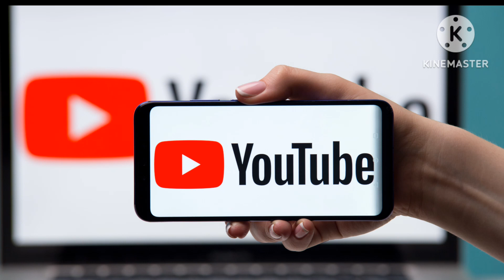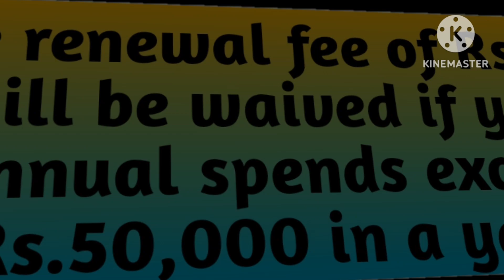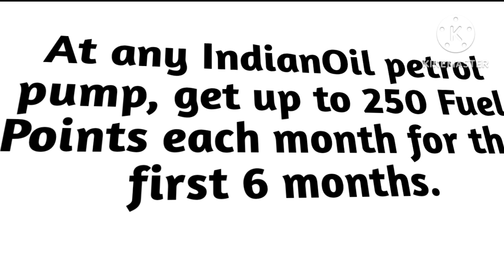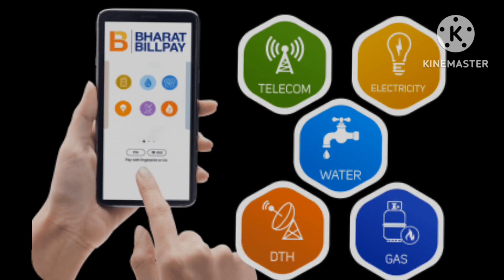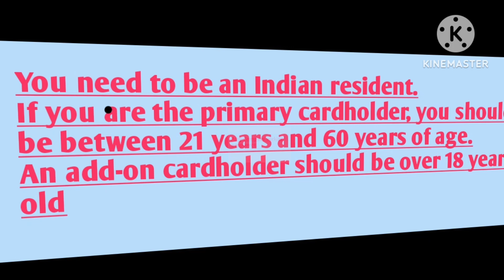indian Oil Credit Card Benefits | Hdfc Bank Indian oil Credit Card Full Details | @Sagar Madnani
hello guys,
        aj ki video mein mene apko hdfc ke indian oil Credit ke bare me bataya hain is card me apko petrol pump pe kitna benefits milna hain sbkuch detail me bataya hain. yeah indian oil card agar apko thik Lage to ap le skate hain. umeed krta hu apko hmari yeah video achi lagi hogi.

creatria And Eligibility:-
age 21 and 65 age

salary minimum 18k

business Allowed:-  minimum Annual ITR 450000

India residential allowed